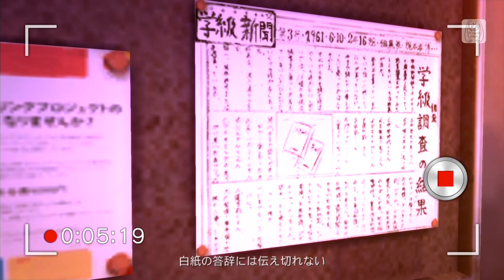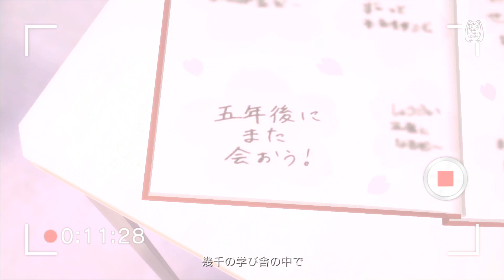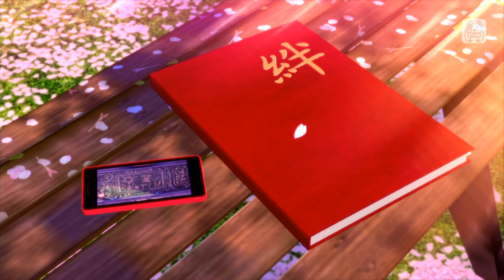Hatsune Miku Project Diva F 2nd - 桜ノ雨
Hatsune Miku Project Diva F 2nd - 桜ノ雨 1080p